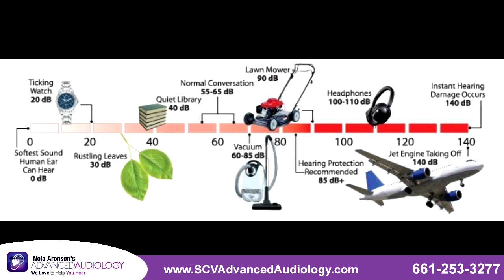Preventing Hearing Loss | Advanced Audiology Santa Clarita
Hi, I'm Dr David Hsu an Audiologists with Nola Aronson’s Advanced Audiology in the Santa Clarita Valley.

Today I want to talk with you about hearing loss prevention in the form of making sure that you're always protecting your ears when around loud noise.

The thing about loud noises that it damages your ears in a slow way that we can't really catch unless it was some immediate kind of exposure, something extreme like a gunshot going off near you, an explosion. Those kinds of events, instead it's a little bit more sneaky like going to the rock concerts, listening to music on your headphones a little too loud.

That kind of damage slowly adds up over time. So when it comes to noise exposure, the thing that you want to be aware of is both volume and duration of exposure. The louder sound is the shorter that time is before you get a dose of noise damage.

For example, 90 db (decibel volume) sound is harmful to your ears if you're in there for about four hours. If you go to something that has a 95-decibel volume, that's only five db more, the safe time actually gets cut in half, so you're only safe for about two hours.

Your typical rock concert is about a 110 db. That safe time is actually somewhere in the neighborhood of about only 20, 30 minutes. With rock concerts being about two hours, you've gotten four doses of noise exposure. That's why when you go home, your ears are ringing and it’s feeling a little uncomfortable.

Fortunately, a lot of times that damage can be repaired. The ringing in the ears will stop, but there still has been permanent damage. We just might not see it for another maybe five or ten years, so always make sure you wear your hearing protection.We do highly recommend something custom because then you can wear them comfortably for a really long time. Sometimes you even forget that you have them in, but you're still enjoying a great clear sound.

Right now we're offering free hearing checkups. It's good to have a baseline so you know where you're hearing is at. If you'd like to schedule a free hearing checkup.